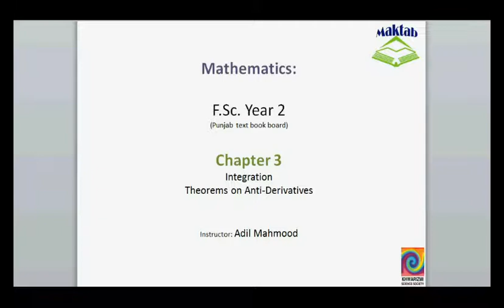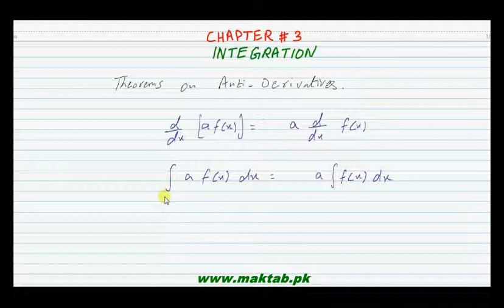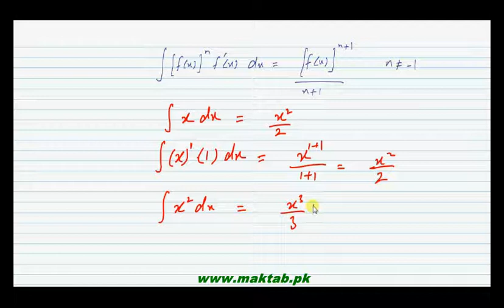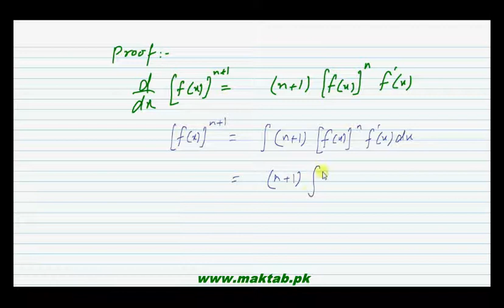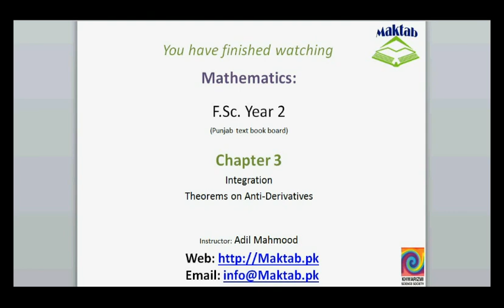FSc Math Book2, CH 3, LEC 6; Theorems on Anti Derivatives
This video lecture from Integration (F.Sc. second year Mathematics) covers: Some theorems on anti derivatives and their poof. Find more e-learning material and educational video lectures in Urdu at maktab.pk. These videos are free to use for promotional and commercial purpose by keeping the credits to Maktab.